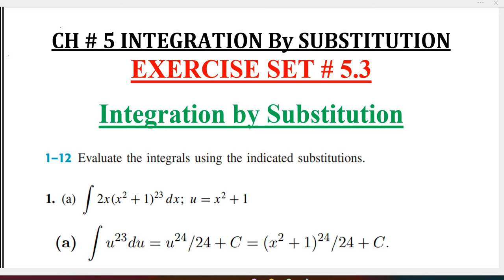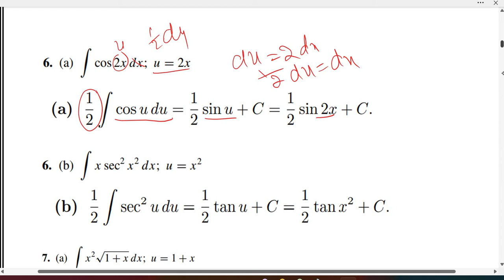Calculus Ch # 5 Ex # 5.3 Questions 1-12 Integration by Substitution: Howard Anton 10th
Hello and Welcome to FREE CALCULUS By Howard Anton Solution Videos
Book: Calculus Early Transcendentals
By: Howard Anton, Bivens and Davis
Edition: 10th
Chapter: 5
Name: Integration